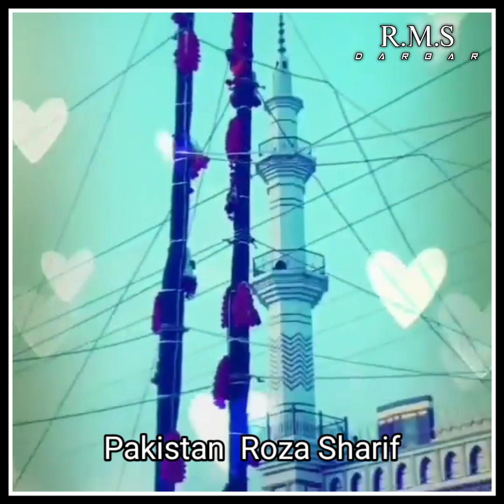Chadar Rasam || Salana Urs Mubarak || Roza Mandali Sharif Darbar || Mandali Mela || 2020